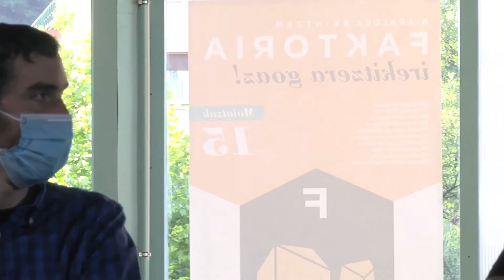'Kultura pandemia egoeran' mahaingurua, hemen ikusgai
Hemen jarraitu ahalko da 'Kultura pandemia egoeran' mahaingurua, Faktoriatik zuzenean, 19:30ean. Aitor Aspuru Saez kazetariak dinamizatuko du saioa eta ondorengo hizlariek hartuko dute parte: Nerea Iglesias Lili (Musikari eta antzezlea), Pedro Ignacio Adrian Gonzalez (Laudioko Musika Bandako zuzendaria) eta Egoitz Palacios (Soinu teknikaria).